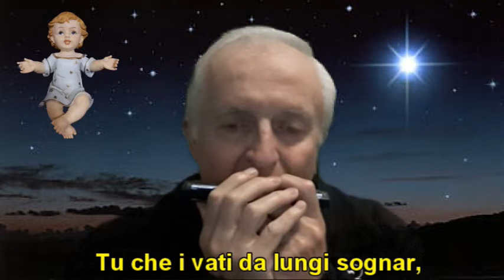ASTRO DEL CIEL - SILENT NIGHT - STILLE NACHT - HARMONICA KEY G - LYRICS